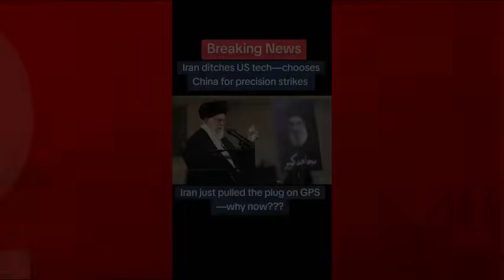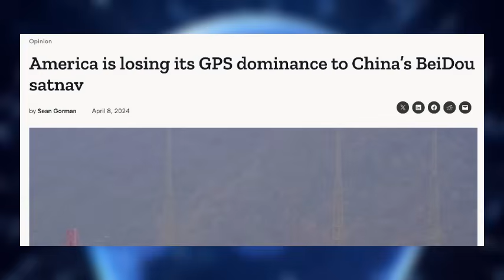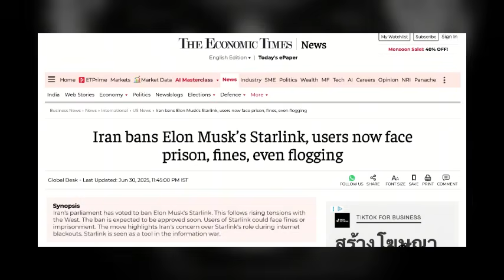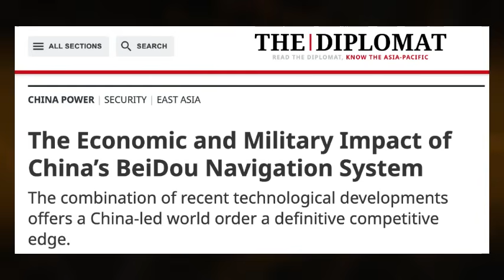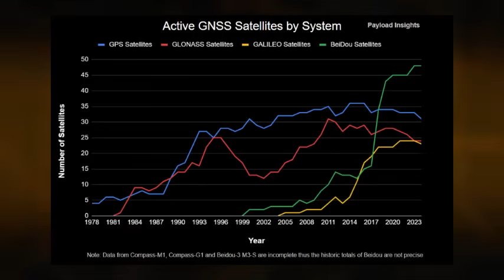Why Iran DUMPED USA GPS for CHINA’S BeiDou? Starlink Banned!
The Great Iranian Satellite Shuffle: GPS Out, BeiDou In, Starlink Banned!

Iran is making major moves in the satellite world, ditching US GPS for China's BeiDou and banning Elon Musk's Starlink! What does this mean for global power dynamics and internet freedom? Dive into this punchy, data-driven analysis to uncover the geopolitical chess game being played out in orbit. From accuracy wars to internet censorship, we break down why Iran is making these strategic pivots and what it means for the future of satellite navigation and communication.

Chapters:
00:00 - The Great Iranian Satellite Shuffle
02:01 - The GPS Goodbye - Iran's Strategic Pivot
04:17 - Starlink Shutout - The Iron Fist of Internet Control
05:56 - The Great Satellite Race - GPS vs. BeiDou
07:53 - Geopolitical Chessboard - The Bigger Picture

Sources:

•SpaceNews: America is losing its GPS dominance to China’s BeiDou satnav

•GPS World: BeiDou a threat to the West, but perhaps not individuals

•The Economic Times: Iran bans Elon Musk’s Starlink, users now face prison, fines, even flogging

•IranWire: Iran Criminalizes Starlink Use, Imposes Death Penalty for Ties to Israel

•The Diplomat: The Economic and Military Impact of China’s BeiDou Navigation System

•Eurasian Times: BeiDou Vs GPS: A New Tech-War Brews Between China & US

•Medium: The Secret History of GPS: How a Military Project Became a Global Phenomenon